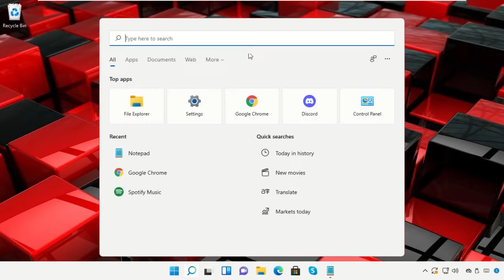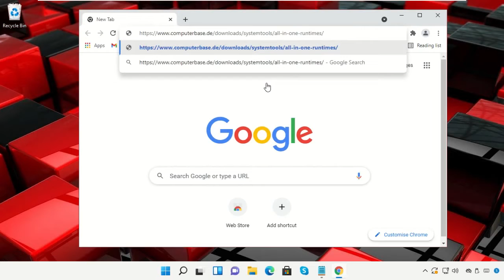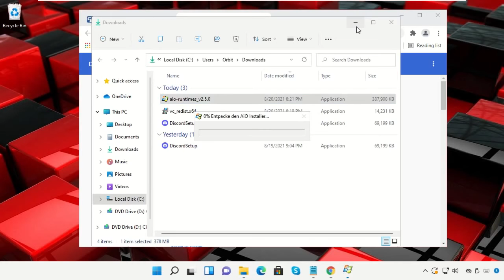SOLVED Windows 11 Entry Point Not Found Dynamic Link Library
Windows 11 Entry Point Not Found Dynamic Link Library

Guide : [ Windows 11 Entry Point Not Found Dynamic Link Library ]